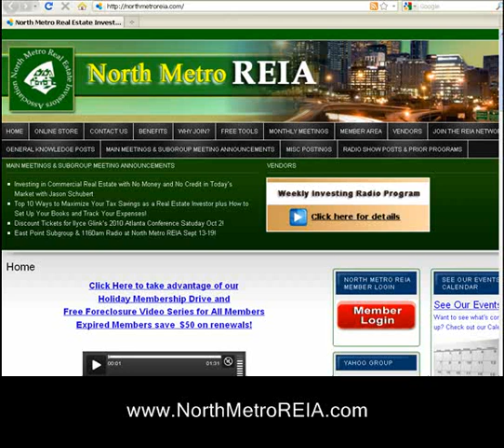Learn How To Work Short Sales With Tony Youngs buy, foreclosures, store, real, estate, reo, ...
for more information. North Metro REIA.com provides quality education, support, & networking for Real Estate Investors - 3 focus groups, Business Expo, Main Speaker with 9 local Sub Groups. Over 70 hrs of recorded training online & a 2% Rebate on all Home Depot Purchases!